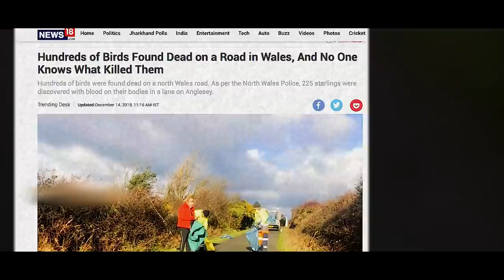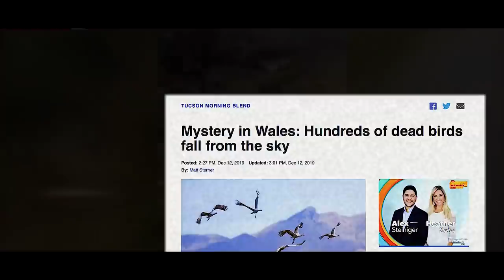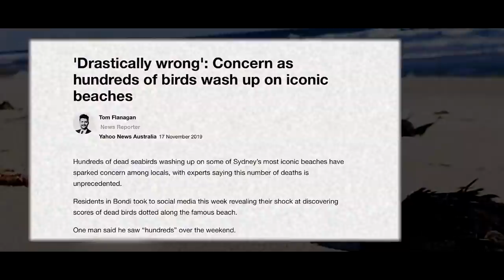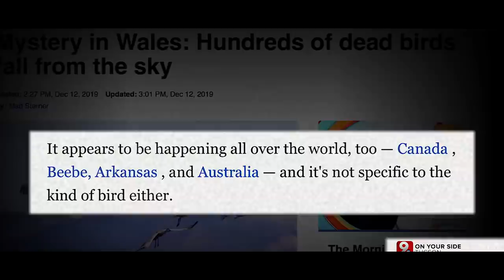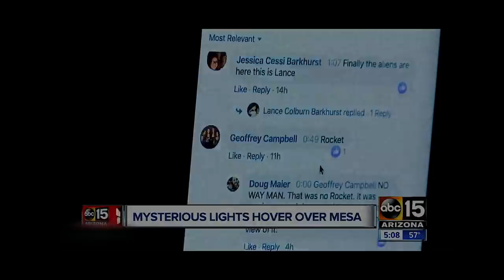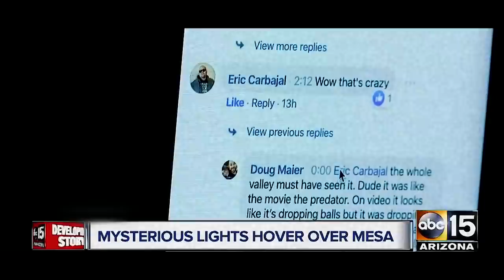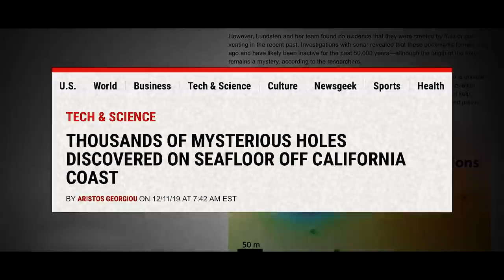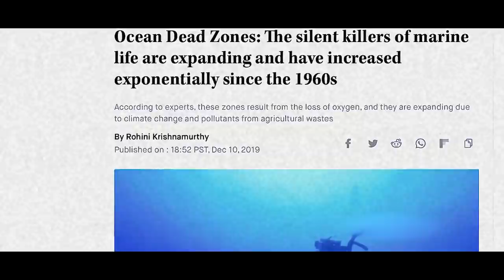Strange Events are Happening Worldwide! (2019-2020)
Strange Events are Happening Worldwide!
strange truth world news current events 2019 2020 today this week this month